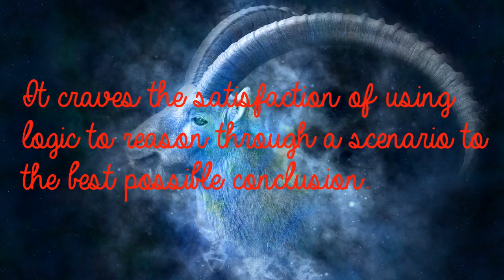Capricorn Jun 29th - Quiet, Unassuming